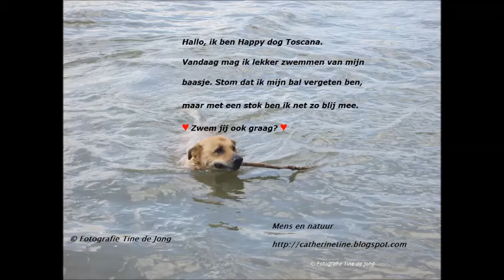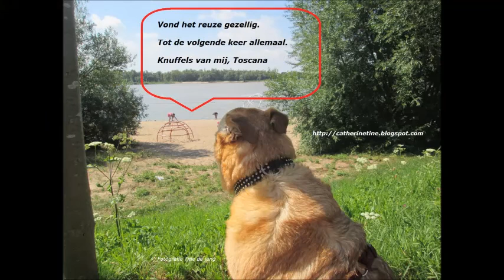Toscana (hond) had waterplezier en genoot van ijsje , live filmpje door Tine de jong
Hallo ik ben Toscana en vandaag was het zo mooi weer dat ik lekker mocht zwemmen van mijn vrouwtje bij een waterstrandje Buiten de Waterpoort in Gorinchem. Stom dat ik mijn bal vergeten was, maar met een stok ben ik net zo blij. En ik krijg ook 1 keer in het jaar wel eens een roomijsje . Ben er gek op.  Jij ook?  Sorry voor de schokkende beelden maar mijn twee voeter vriendin filmde mij uit haar losse hand. Mijn vrouwtje  heeft ook heel veel andere mooie films voor jou gemaakt op haar kanaal. Je bent altijd welkom bij ons.

En op haar blog en op vind je ook veel mooie natuur en levens verhalen maar ook gedichtjes daarbij, maar je moet wel even zoeken. Zie je mij staan met een foto, dan heb je mij gevonden.  Of je zoekt gewoon op Hond Toscana dan heb je mij vast ook wel.

Een likje en pootje van mij, Toscana en een groet van mijn vrouwtje maar delen mag je mijn films altijd maar er niks uit knippen voor een eigen video zonder haar toestemming hoor want dan wordt ze boos en ik ook! Woef waf woef, bedankt voor het kijken.

Dear visitor thanks for your visit and any comment, I appreciate that very much!